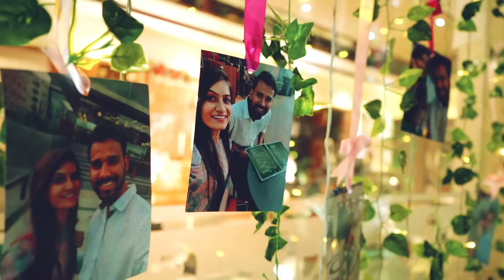Wedding Highlight | Ayush Weds Shruti | Imagine Films | Gwalior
THINK IMAGINE CREATE

"Your Wish is our precision on making your togetherness to world's most beautiful fairytale"
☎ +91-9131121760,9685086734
 IMAGINE FILMS